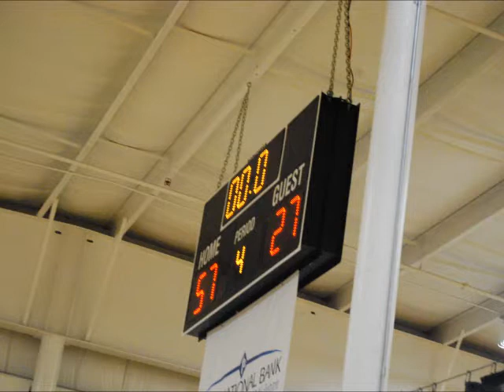Courthouse Basketball Highlights JV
Video is took by my little brother. song by derek minor.